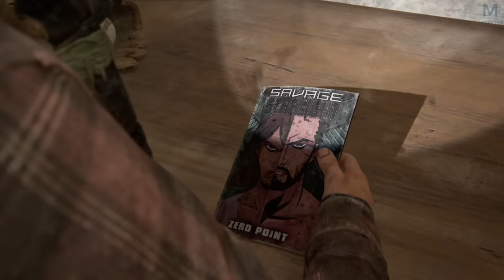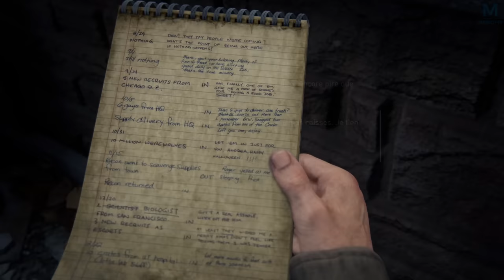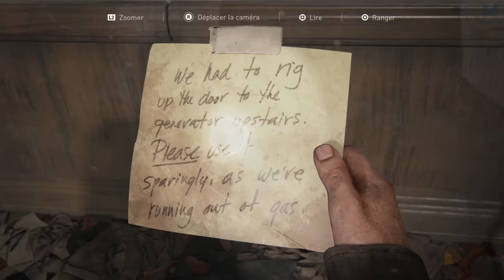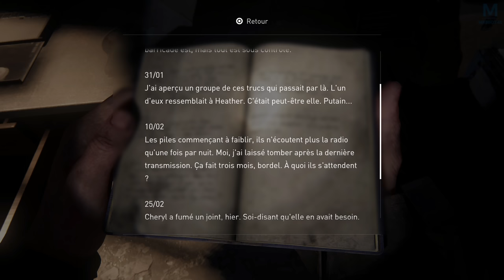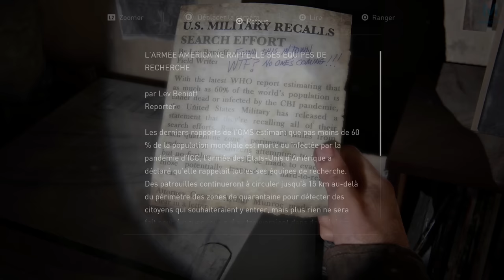The Last of Us Part I - Il est grand temps de se séparer | Episode 17 | 4K 60